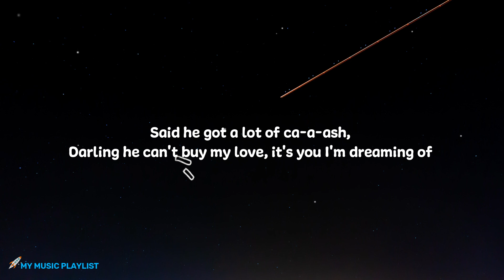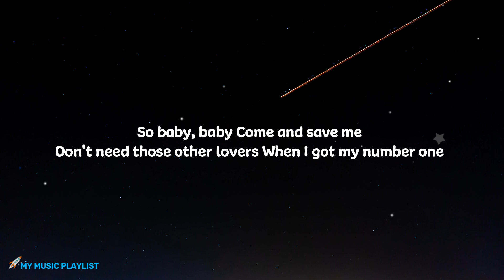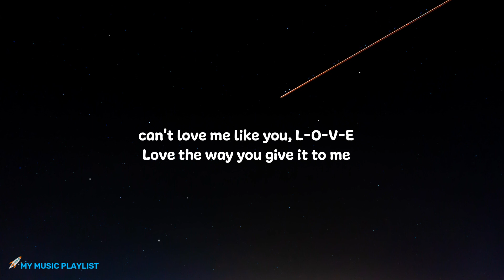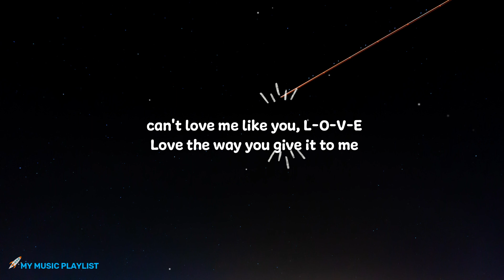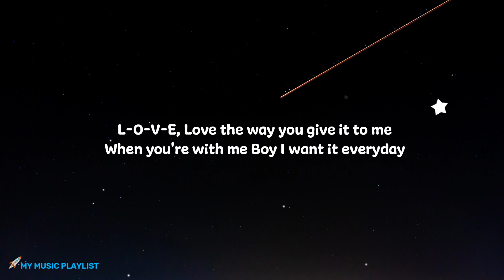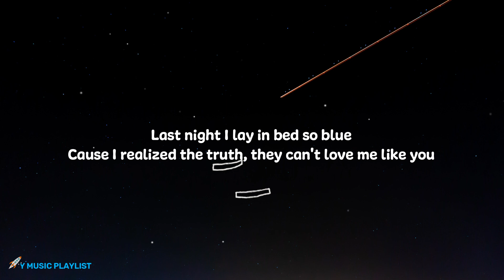Little Mix - Love Me Like You (Lyrics)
👩‍🚀 Helloo Astronaut 👩‍🚀

Artist : Little Mix
Song : Lo Me Like You
Songwriter : Steve Mac / Iain James / Camille Purcell / James Newman
Background Credit : Achraf Alan
Blink Animation : Awkening Calls - Creator Studio
Source Lyrics : Azlyrics

He might got the biggest ca-ar-r,
Don't mean he can drive me wild or he can go for miles.
Said he got a lot of ca-a-ash,
Darling he can't buy my love, it's you I'm dreaming of.

They try to romance me
But you've got that nasty
And that's what I want (That's what I want)
So baby, baby,
Come and save me
Don't need those other numbers
When I got my number one.

Last night I lay in bed so blue
Cause I realized the truth, they can't love me like you
I tried to find somebody new
Baby they ain't got a clue, can't love me like you.

(Ah) Used to get it when I wa-a-ant.
You were pouring out your love, I could never get enough
Now I'm dealing with these bo-o-ys
When I really need a man who can do it like I can

So baby, baby
Don't need those other lovers

Sha-la-la-la, woo-oo, sha-la-la-la, oh oh oh oh oh
Sha-la-la-la, oh woo, can't love me like you oh oh oh
Sha-la-la-la, woo, sha-la-la-la, oh
Sha-la-la-la, oh, can't love me like you

L-O-V-E

Love the way you give it to me

Boy I want it everyday

L-O-V-E

(L-O-V-E) Last night I lay in bed so blue (love the way you give it to me)
(L-O-V-E) (boy I want it everyday)
Cause I realized the truth, they can't love me like you (L-O-V-E)
I tried to find somebody new (L-O-V-E)

Subject : (Your request title song)
💁Thankyouu 💁‍♀️